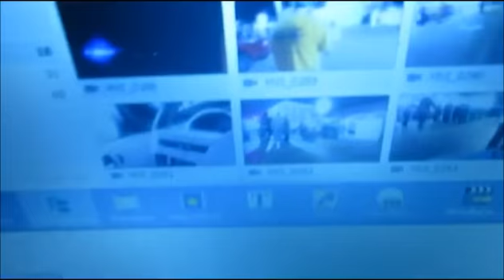A COMPILATION FROM OCTOBER PLUS OHIO UNIVERSITY BAND PLAYS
In tis video I made it a compilation over the course of 2 weeks. It's kinda just an everywhere type video. Enjoy.